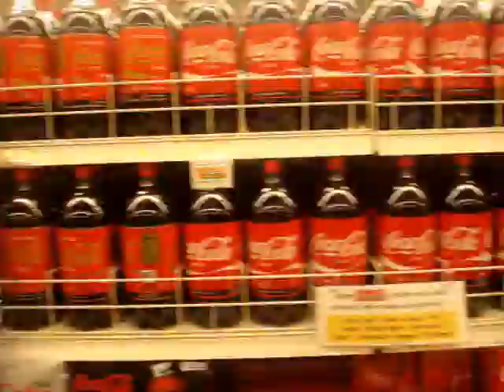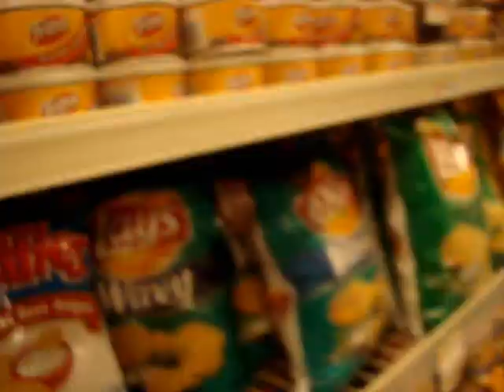trip to buschs!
haha me and maggie again.

episode two of the grocery store series